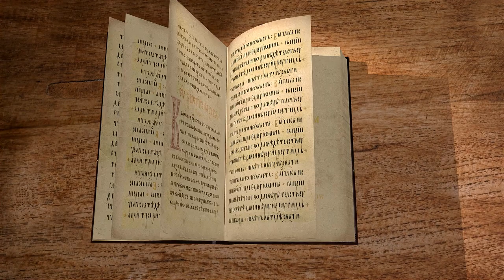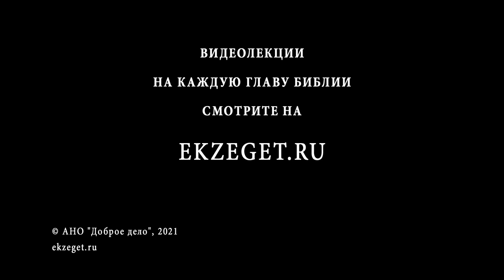Послание к Римлянам. Глава 8. Протоиерей Александр Прокопчук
Жить не по плоти, но по духу.
Водимые Духом Божиим суть сыны Божии, сонаследники Христу.
Никто не может отлучить вас от любви Божией во Христе Иисусе.